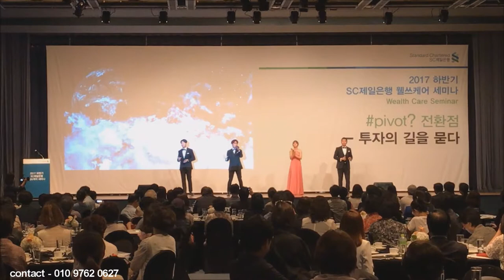SC제일은행 웰쓰케어 세미나에서 진행한 팝페라그룹 더 블루입니다.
안녕하세요 다양한 공연 콘텐츠와 퍼포먼스를 보유하고 있는 SHOW ENERGY입니다.